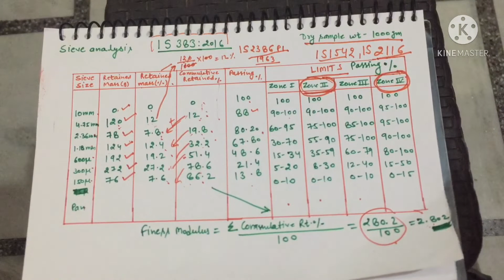Sieve analysis of fine aggregate||How to check the zone of the sand||Fineness modulus of sand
Generally sieve analysis done for  find the size of particle which is present in sand sample.
      From sieve analysis we can find that sand particles falls in which zone.
As per the IS Code 383 there are four ZONE of fine aggregate (sand). Finesse of sand increase from zone 1 to 4.
  Zone 2 sand used for concrete and zone 4 sand used for plaster work.
 Testing procedure given in IS code 2386 part 2 .